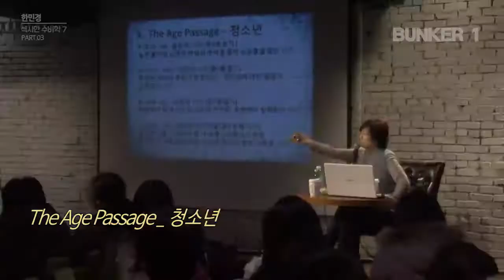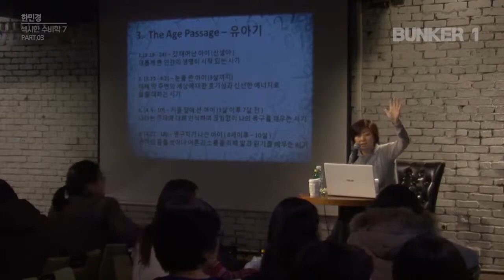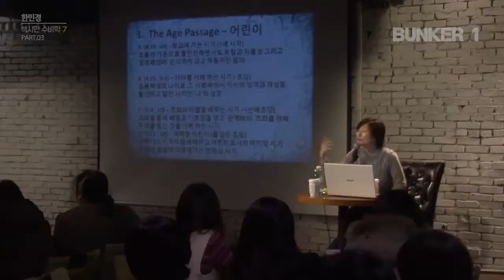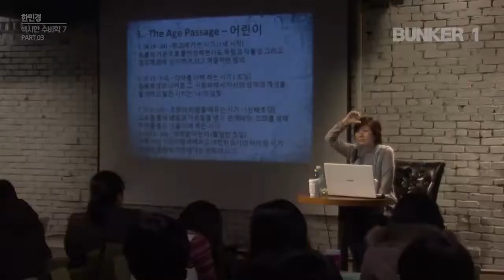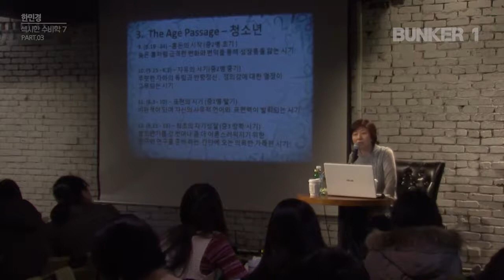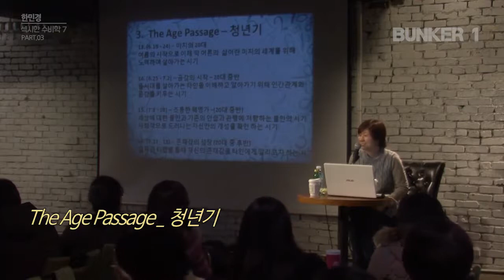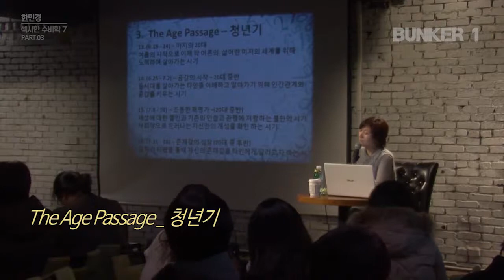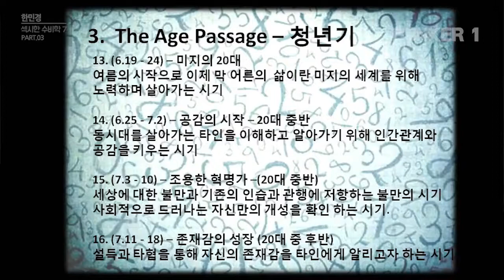[벙커1특강] 한민경- 연희동 한선생의 섹시한 수비(數秘)학 15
Spread of Tarot - 3